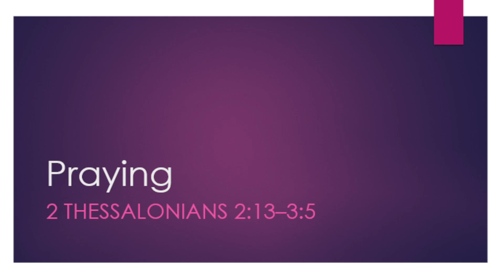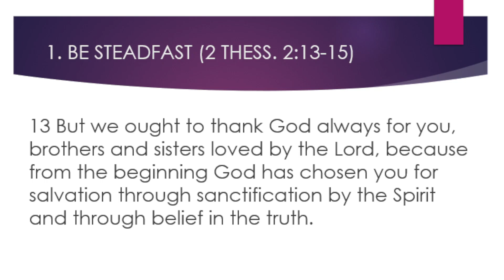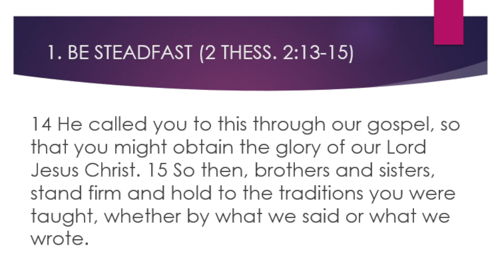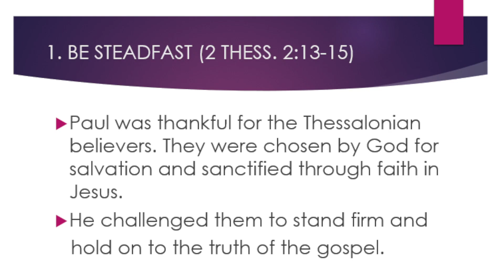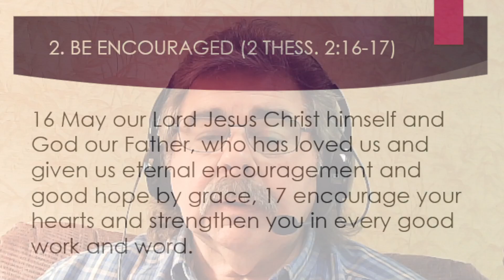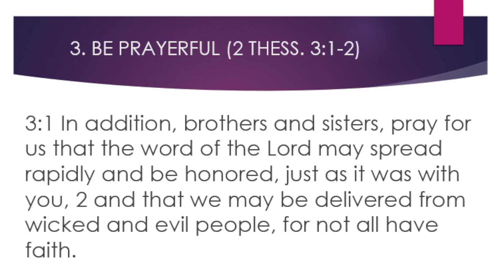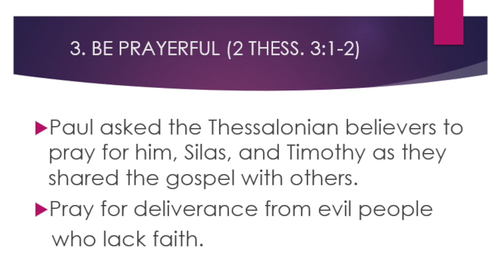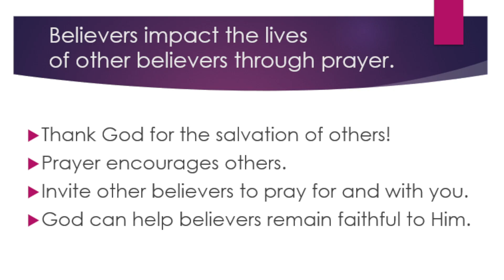Believers impact the lives of other believers through prayer. 2 Thessalonians 2:13-3:5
Explore the Bible, S-12